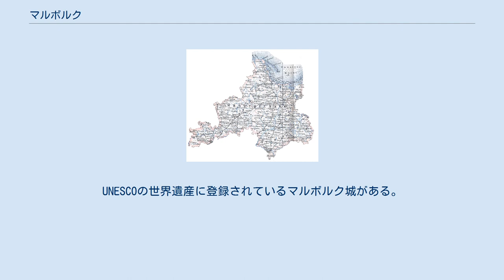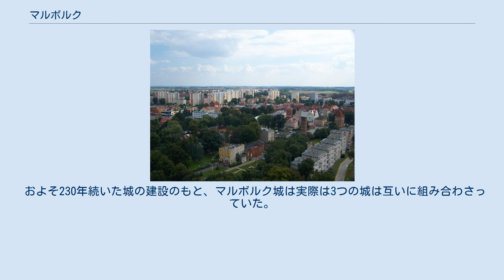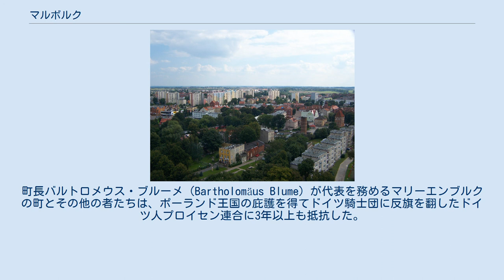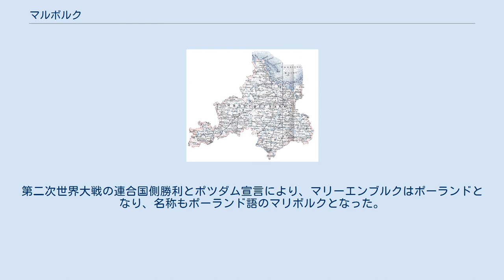マルボルク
マルボルク （Malbork, ドイツ語: Marienburg in Westpreußen, ラテン語: Civitas Beatae Virginis）は、ポーランド北部の都市。
ポモージェ県に属する。
都市は13世紀にドイツ騎士団が建設した。
ドイツ語名はマリーエンブルク・イン・ヴェストプロイセン。
UNESCOの世界遺産に登録されているマルボルク城がある。
 マルボルク市街外縁部の住宅団地 町は、ドイツ騎士団が1274年に建てたノガト川（ヴィスワ川支流）東岸の要塞オルデンスブルク・マリーエンブルク（Ordensburg Marienburg）周囲に建てられた。
町も城も騎士団の守護者聖母マリアにちなみ、マリーエンブルク（ポーランド語ではMalborg、またはMalbork）と名付けられた。
この要塞化された城はドイツ騎士団の本拠地、そしてヨーロッパ最大のゴシック様式要塞となった。
十三年戦争、ドイツ騎士団領からの独立を求めてプロイセン諸都市が反乱を起こした）の最中、マリーエンブルク城はドイツ騎士団によってボヘミア出身の神聖ローマ帝国兵士らの担保にされた。
騎士団は、1457年に弁済の代わりに城をポーランド王カジェミェシュ4世へ売り渡した。
これは政治的にマリーエンブルクの町から城が切り離されたということになり、市民たちはポーランドに抵抗した（市民たちは、自分たちがドイツ人であるという自覚を持っていた）。
 およそ230年続いた城の建設のもと、マルボルク城は実際は3つの城は互いに組み合わさっていた。
中世要塞の古典的な例として世界一大きな煉瓦造りの城であり、ヨーロッパにおけるこの種の城では五指に入る印象的なものである。
第二次世界大戦が勃発したとき城は修復過程にあった。
戦中、城は50%以上が破壊された。
修復事業は戦後進行した。
しかし、城の主聖堂はちょうど戦争直前にほぼ修復されていたのだが、戦争中に破壊され現在も破壊されたまま残っている。
城と内部の博物館は世界遺産に登録されている。
 マリーエンブルクを含む西プロイセンの地図、1896年 マリーエンブルクの町は、城の近くに発展した。
地形は平坦なため、ノガト川を利用した水運で、100km離れた海との接続も良好であった。
ドイツ騎士団によるプルーセン支配時代、騎士らは川を行き交う船から通行料を徴収し、琥珀貿易の独占権を持っていた。
町は後にハンザ同盟に加盟し、多くの同盟の会合が開かれた。
 十三年戦争の最中の1457年に城がポーランド王へ売却されるとドイツ騎士団はこの地を離れた。
町長バルトロメウス・ブルーメ（Bartholomäus Blume）が代表を務めるマリーエンブルクの町とその他の者たちは、ポーランド王国の庇護を得てドイツ騎士団に反旗を翻したドイツ人プロイセン連合に3年以上も抵抗した。
最終的にはポーランド王国とプロイセン連合の同盟側が町を手中に収め、ブルーメはプロイセン連合により絞首刑にされた上、八つ裂きにされた。
1864年には、ブルーメを記念した記念碑が建てられた。
 町は1466年の第二次トルンの和約後、王領プロイセンの県となったが、1772年にポーランド分割が行われると、町はプロイセン王国領となり、その年のうちに西プロイセンの一部となった。
1871年はプロイセンを盟主にドイツ帝国が成立する。
 第一次世界大戦後、ヴェルサイユ条約によって住民たちはドイツに残留するか、新設のポーランド共和国に加わるか、1920年7月11日の国民投票でその是非を問われることになった。
17,805票のドイツ残留支持と191票のポーランド併合票の結果、マリーエンブルクは東プロイセンのマリーエンヴェルダー県（de:Regierungsbezirk Marienwerder）となった。
第二次世界大戦の連合国側勝利とポツダム宣言により、マリーエンブルクはポーランドとなり、名称もポーランド語のマリボルクとなった。
全てのドイツ人住民は追放された。
 ノガト川上のマルボルク城